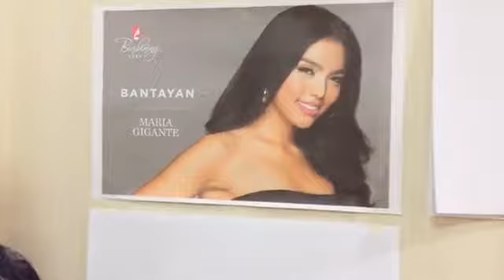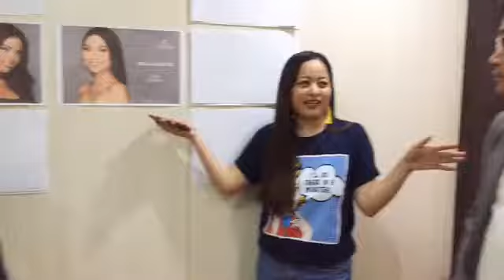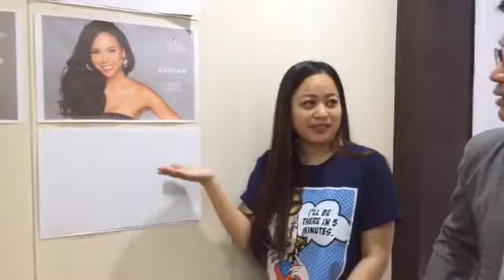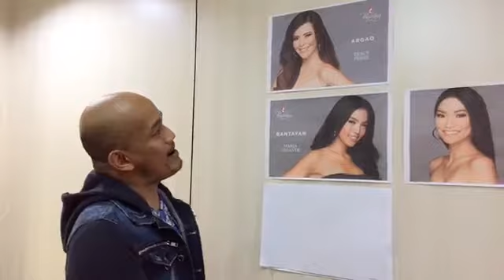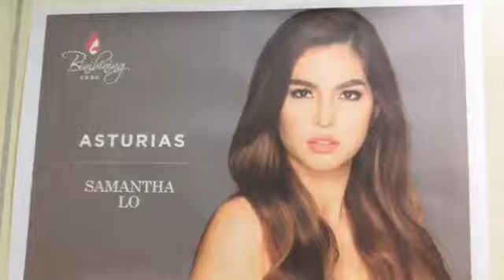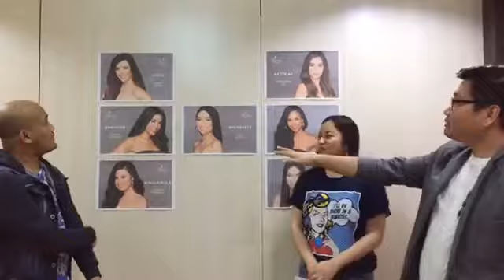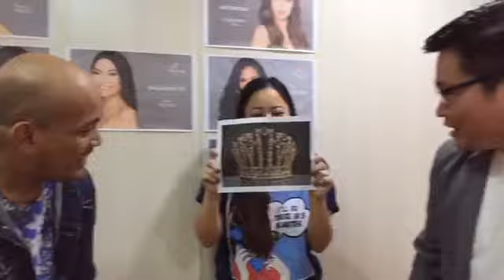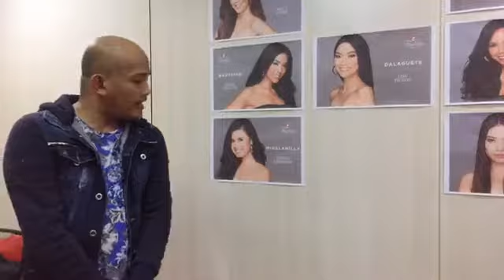TheFreemanConversations on Binibining Cebu 2017 with The Freeman Entertainment Editor Vanessa Balbu